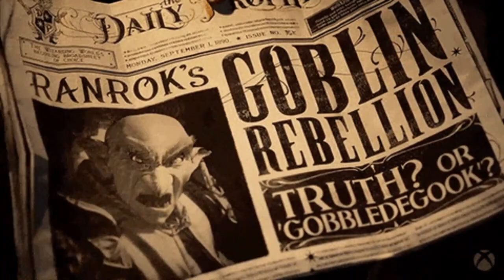Una Historia de Triunfo • Composición original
Una Historia de Triunfo

Alberto Cobo, compositor